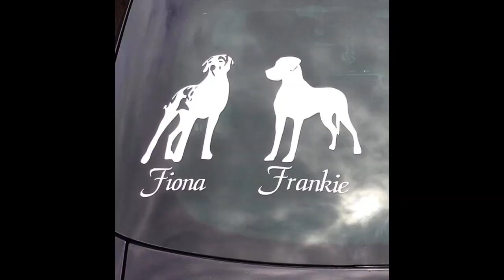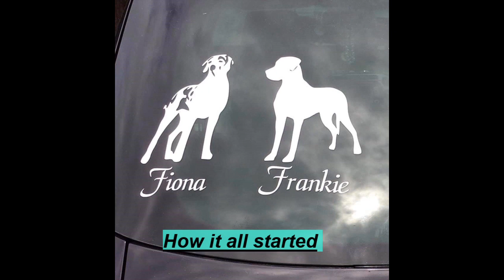A tribute to Frankie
As a animal lover it's always the good-byes that hurt the most. We had to say good-bye to our beloved Frankie this week.